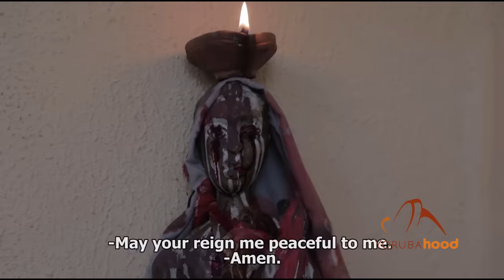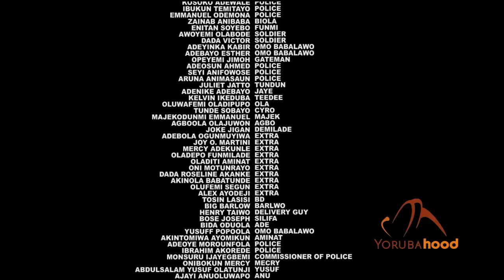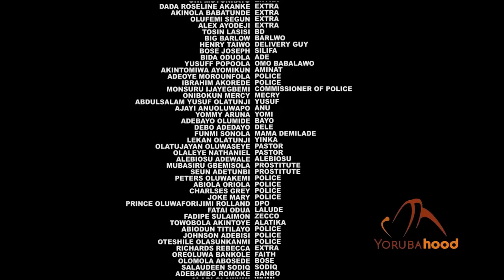Alujonu Omo Part 2 - Latest Yoruba Movie 2021 Premium Odunlade Adekola | Biola Adebayo | Segun Taiwo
He is wealthy, powerful spiritually and well connected with the right people at the top. He is the dare devil whom one must not offend. A man who boldly kidnapped a baby and his mother at the naming ceremony in broad day light. A man who flaunts internet fraud to the world as his profession. Who does that if not Alujonu Omo.